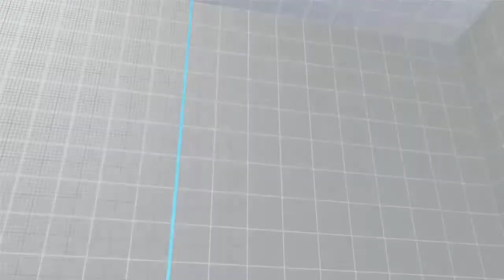SFV s5 - 1308